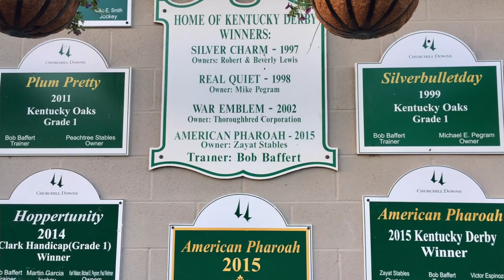Kentucky Derby winner Justify confirmed for Preakness 2018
Trainer Bob Baffert discussed his colt Sunday morning at Churchill Downs.